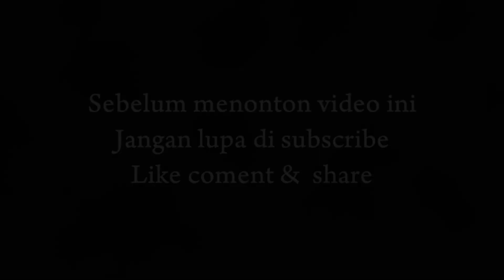SEPERTI MATI LAMPU - ANA GEBOY - LIVE OM MERCY - Geopark ciletuh